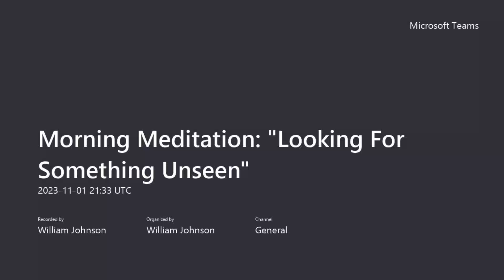Morning Meditation: Looking for Something Unseen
In this message, Chaplain Johnson encourages us to look for what matters most through faith. Our past, present and future hope and joy can sometimes be challenging to see when we've experienced troubles, trials and transitions. Seeing the unseen through faith promises to redeem our past, re-examine our present and redirect our future. Revealing things that we never saw before are missing right now and what we hadn't imagined in days yet to come.